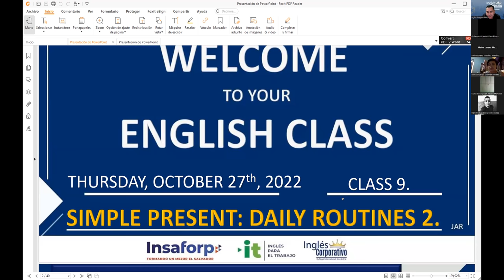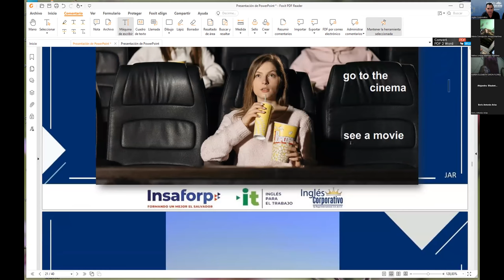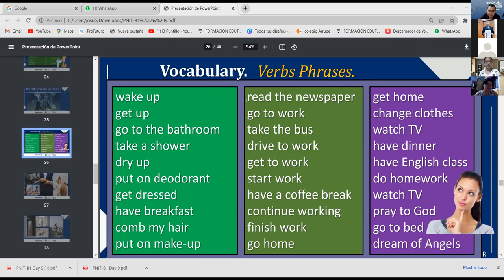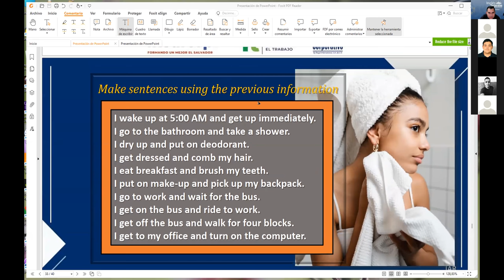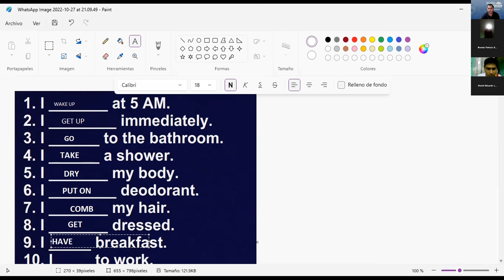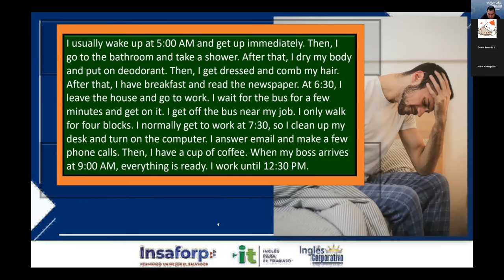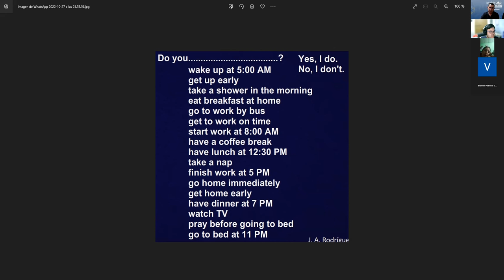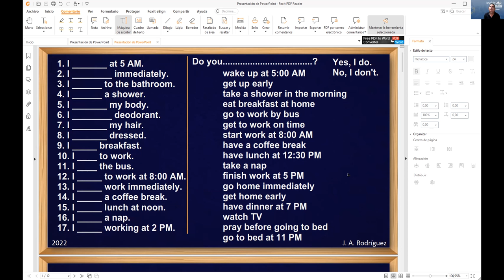Inglés Corporativo-27-10-2022 Vocabulary practice daily routines